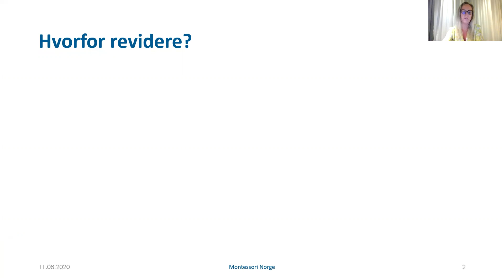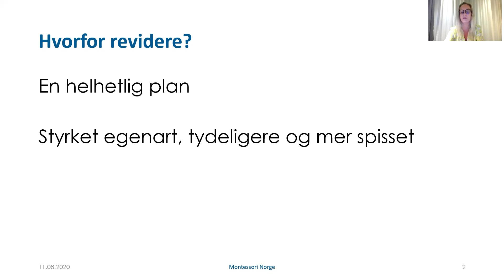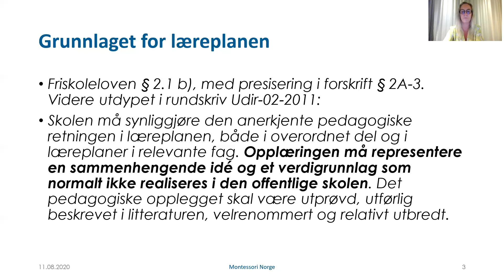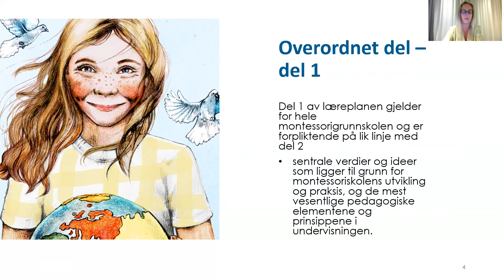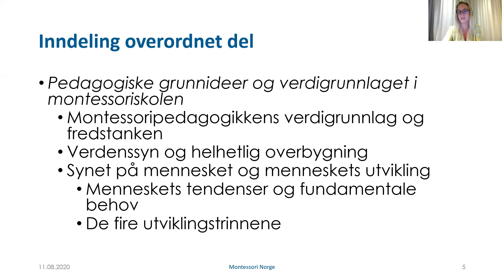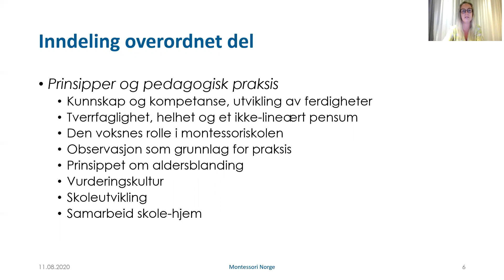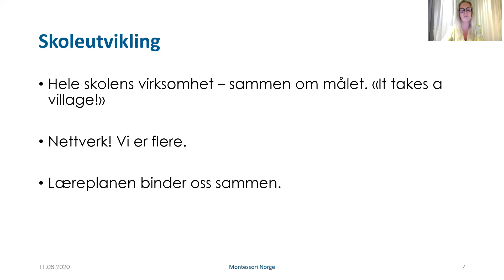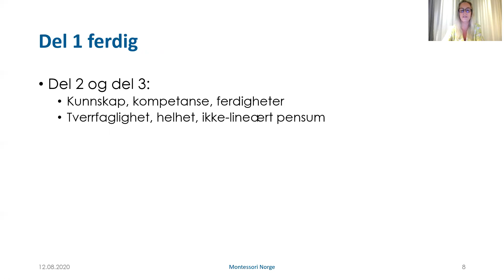Læreplan for montessoriskolen 2020 - Kort introduksjon og om overordnet del - del 1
Del 1: Innføringskurs i den reviderte læreplanen for montessoriskolen som skal tas i bruk fra høsten 2020. Nina Johansen er daglig leder for Montessori Norge, og har ledet arbeidet med revidering av montessorilæreplanen.

Vi anbefaler at man ser dette innføringskurset om overordnet del før man ser videoene "Veiviser til det forberedte miljø".